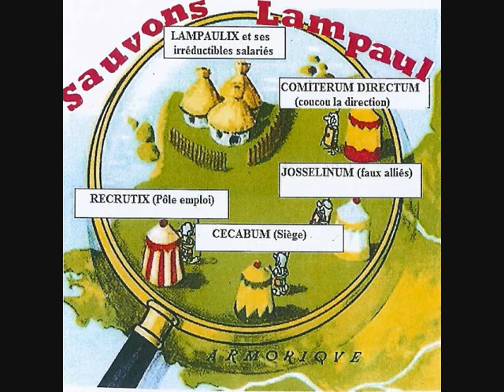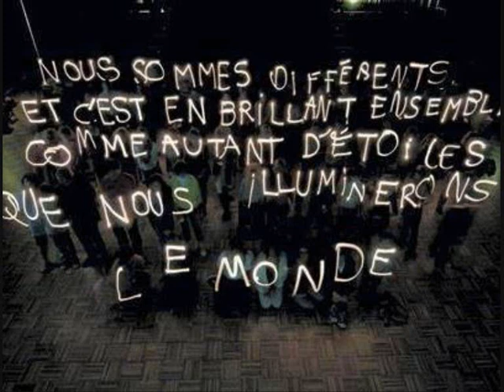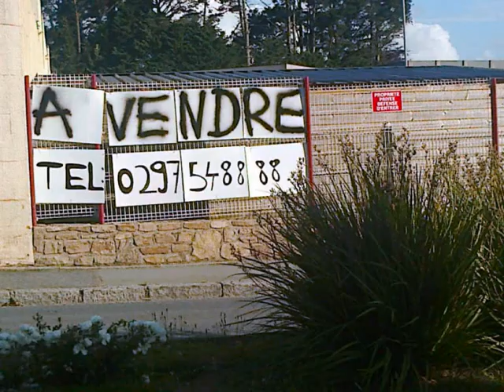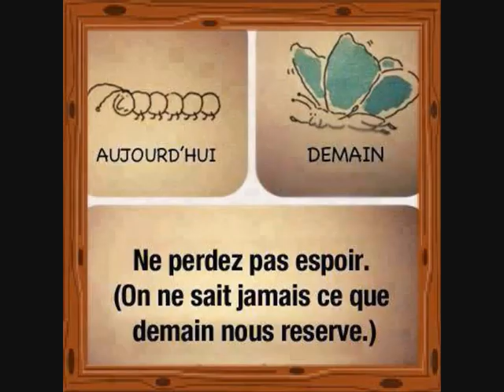Les Irréductibles GAD SAS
Un bel exemple à suivre ! Des salariés qui défendent leurs emplois sans faire grève !! Une solidarité exemplaire !